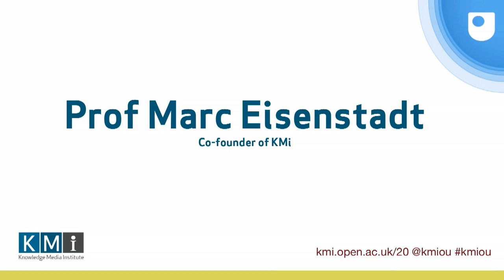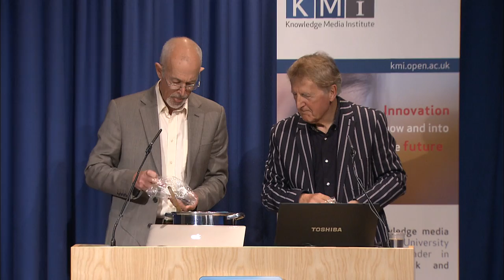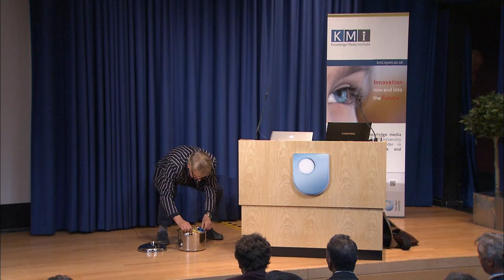Professors Marc Eisenstadt and Tom Vincent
On Wednesday, May 20th we reflected on how far we've come as a lab and discussed what's next for Knowledge Media. We were joined by guests and former colleagues from a range of academic institutions to celebrate this wonderful milestone for KMi.

Professor Marc Eisenstadt and Dr Tom Vincent - KMi Secret Sauce